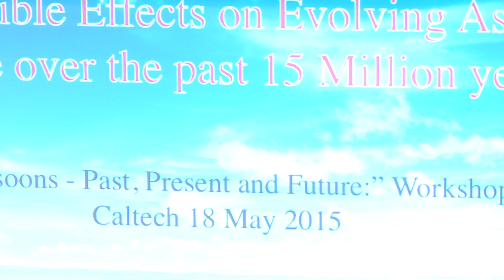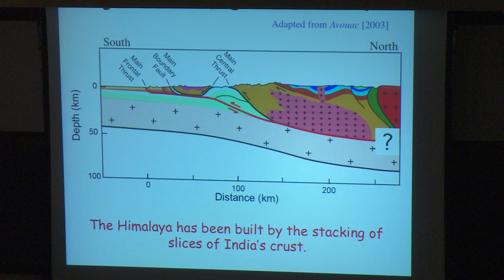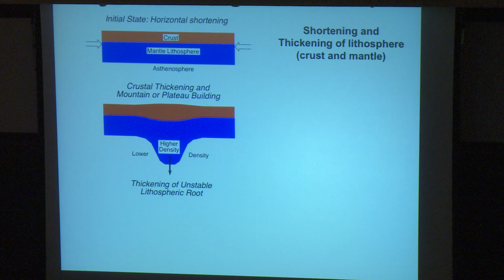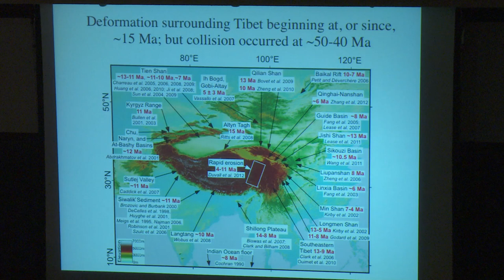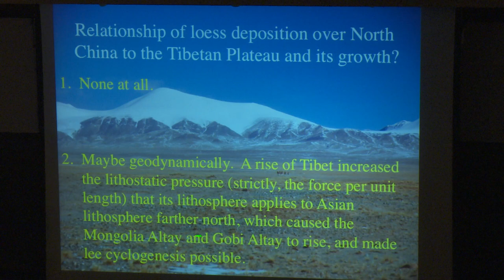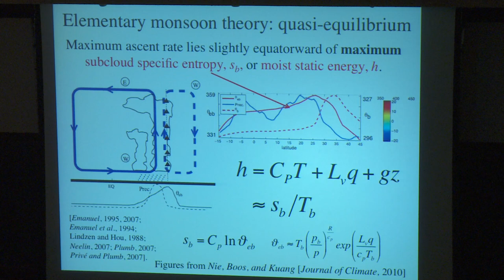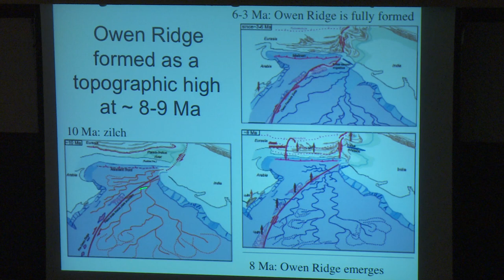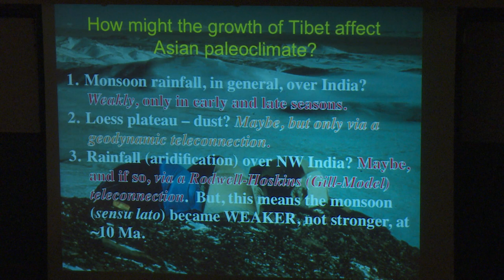The Growth of the Tibetan Plateau and its Possible Effects on Evolving Asian Climate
Peter Molnar, Professor of Geological Sciences at the Department of Geological Sciences and Cooperative Institute for Research in Environmental Science (CIRES), University of Colorado at Boulder,  analyzed the causes of evolution of Asian climate over the past 15 million years during the workshop "Monsoons - Past, Present and Future" which took place at the Linde Center for Global Environmental Science (Caltech) on May 18, 2015.